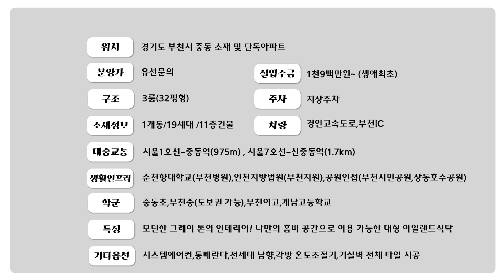[4k] 실입주금 1900만원! 개방감 좋은 거실과 주방, 대형 아일랜드 식탁 시공으로 홈바 공간 완성! 작은방 끼리 연결되는 통베란다 구성!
🏠매물번호 : No.[B010]

🏠무료투어신청(연중무휴): 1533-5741

🏠분 양 가 :
신축현장의 경우 , 감정평가로서  대출한도가 정해지는 경우가 많습니다.
따라 신축의 분양가가 제시될 경우 , 감정가가 낮아질수 있습니다.

본 직영 현장 안내는 대표 세대를 직접 촬영하여 게시하였으며,
위 세대를 포함한 또 다른 세대도 구성되어 있습니다
동일한 구조의 세대. 층수.일조권.잔여세대 등에 따라
분양가가 상이합니다.

자세한 분양가 및 입주조건(융자등~) 대표전화 상담을
통하여 정확히 안내해 드리도록 하겠습니다.

🏠10월14일 은행 기준
  실입주금 : 1천9백만원~ *생애최초
*융자상담(담보대출 한도, 금리등~) 유선안내 환영

🏠위 치 : 경기도 부천시 중동 소재 및 단독아파트
실사용 면적: 32평형

🏠특징 :
-1개동 19세대 11층건물
-3룸구조 (방3,화2,베란다)
-지상주차장

🏠기본옵션 :
-무인택배함

🏠대중교통 :
-서울1호선 -부천역(975m)
-서울7호선-신중동역(1.7km)

🏠학군 :
-중동초,부천중(도보권 가능),부천여고,계남고등학교

🏠다함하우스
(아파트 / 신축빌라 / 타운하우스 / 단독주택 / 분양&전월세 / 부동산종합관리)